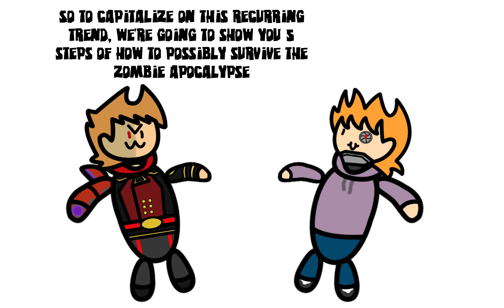Zombie Survival Guide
Team Evil is proud to announce it's tips on how to survive the potential zombie apocalypse, with support from Matt and Other to show how to properly handle it. But first, we need to find the power and perks!